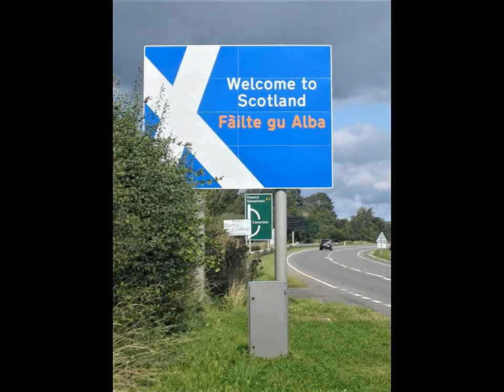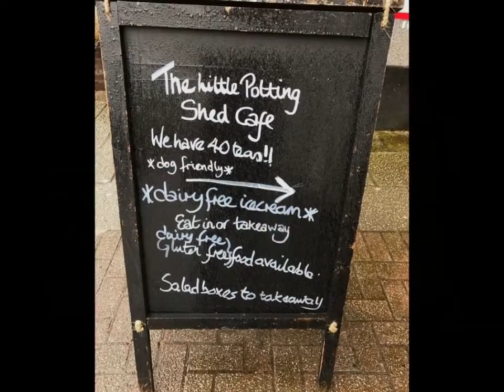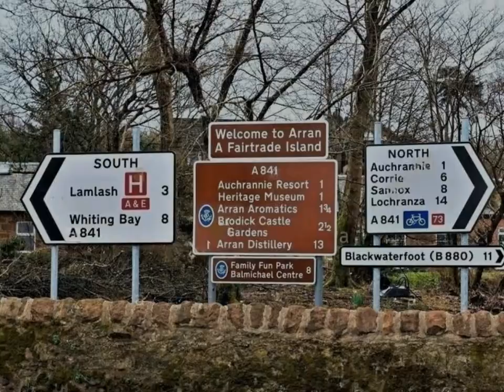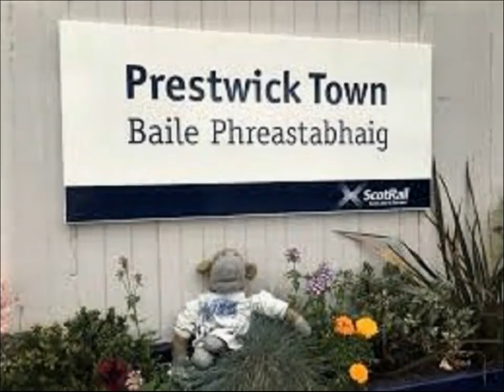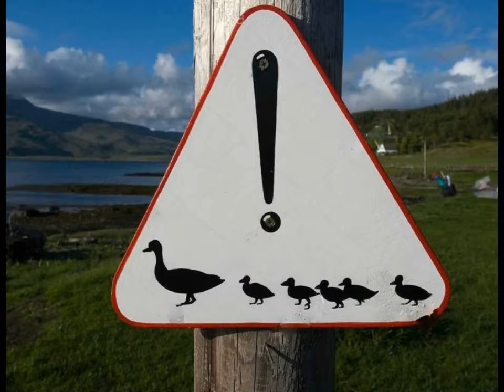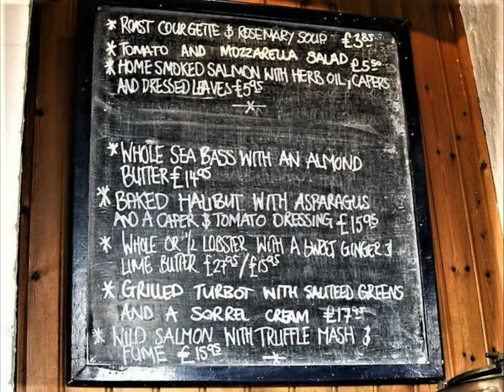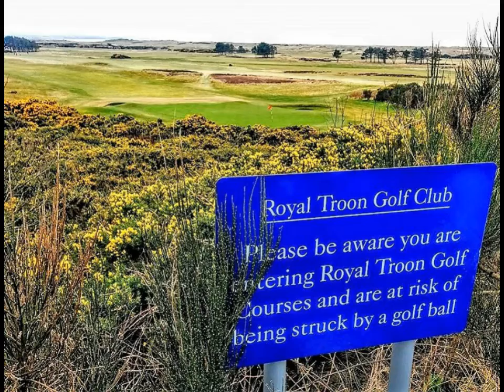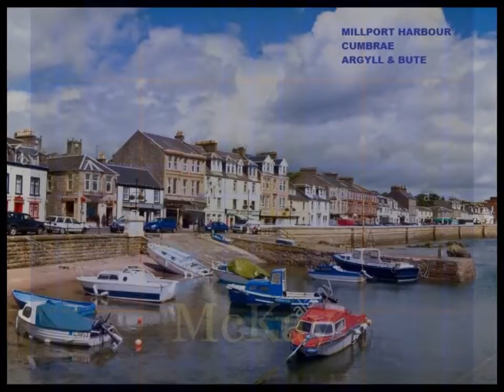TRAVEL to SCOTLAND'S AYRSHIRE! YOU ARE THERE! (FANTASTIC MUSIC!)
Take a cyber trip to see the magnificent scenery and life Ayrshire, Scotland! Colorful slideshow!